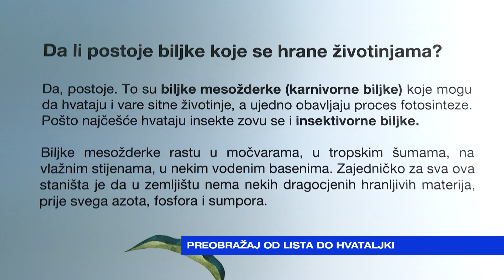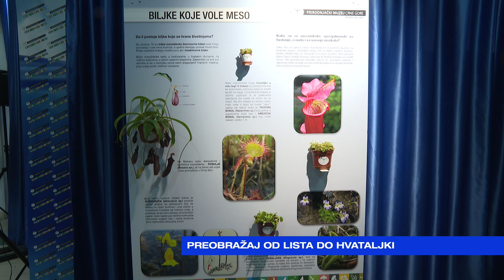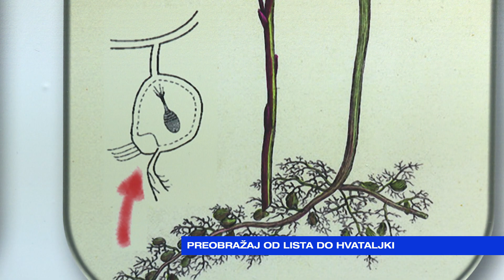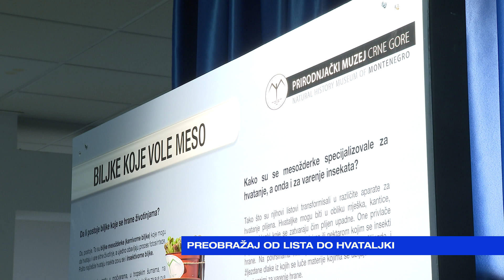JUTRO Nada Bubanja-Preobražaj od lista do hvataljki-2023-10-11